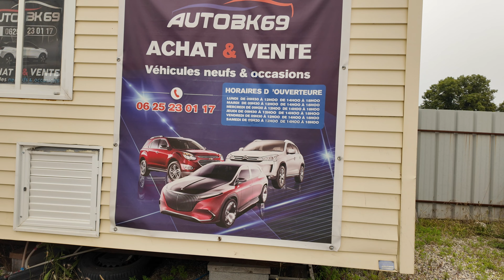أسعار السيارات المستعملة في فرنسا 🇪🇺🇪🇺 29/06/2024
الخريدات تاع الصح 🫣😂🛫🇪🇺